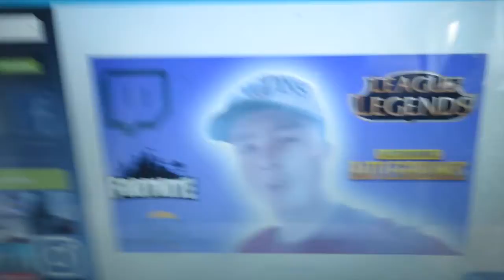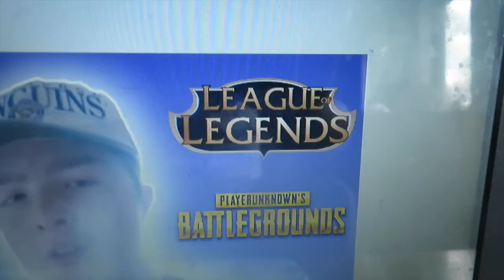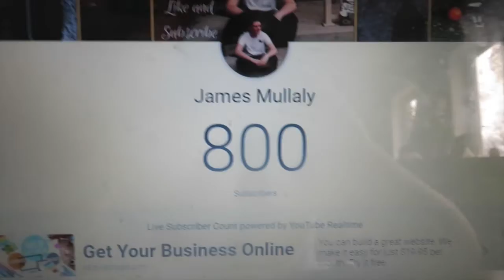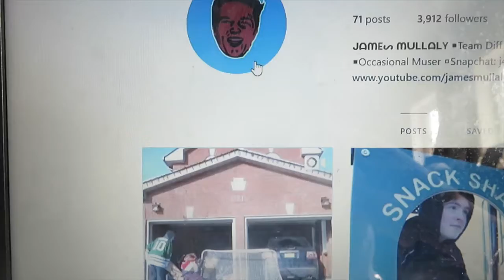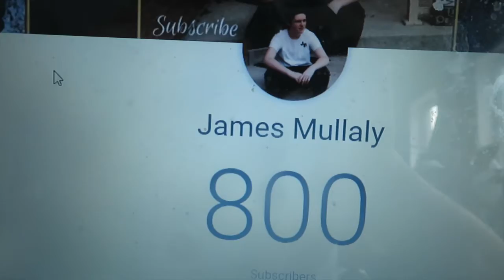HAPPY EASTER + 800 SUBSCRIBERS 😊🐰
Musical.ly: @JamesMullaly
LIKE: @JamesMullaly
Flipagram: @JamesMullaly
Videify: @James

FOLLOW HIM:
John's Social Media's

CYA TOMORROW!!